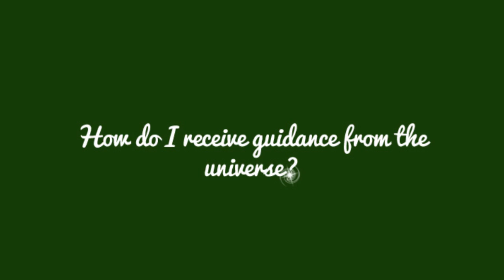3 Ways to Improve Communication with the Universe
How do your prayers get answered? How can you actively communicate with the loving energy that constantly surrounds you and is available to guide your path in life?

In this weekly video, Christina shares 3 specific ways to improve your communication skills with the universe!

WORK WITH CHRISTINA:

Christina Lopes is a life coach and spiritual teacher focusing on combining science and spirituality to help people heal trauma, open their hearts and live fulfilling lives.

💥GOT A QUESTION? LEAVE IT IN THE COMMENTS WITH THE HASHTAG ASKCHRISTINA!